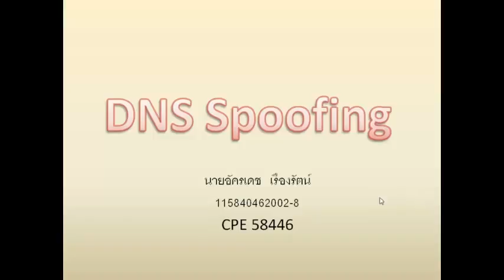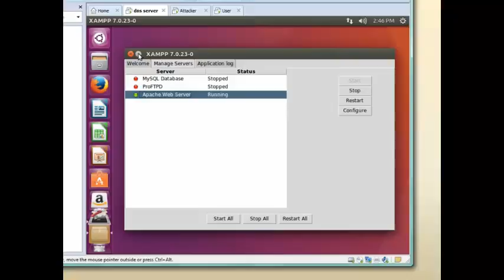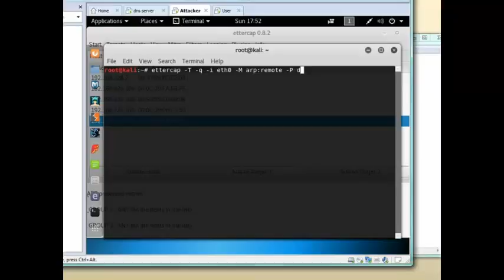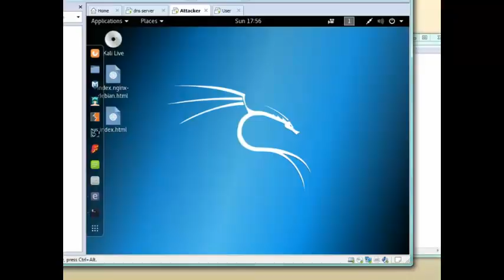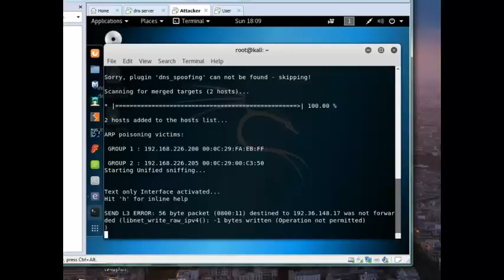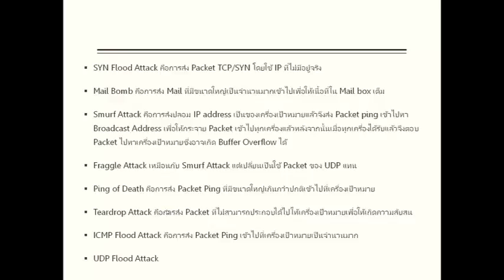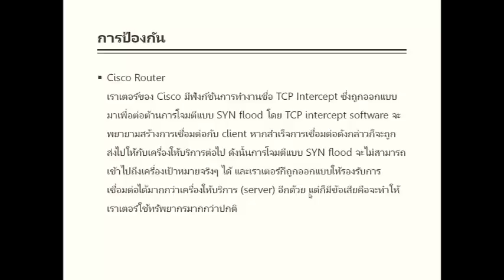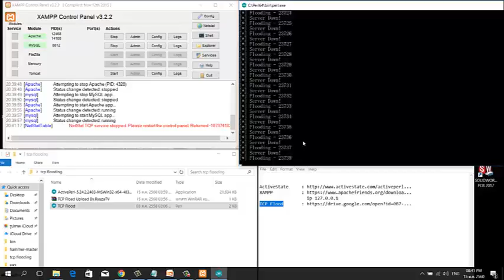#6 TCP/IP 1/60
นายอัครเดช  เรืองรัตน์
นายวรวุฒิ ประพันธ์ศิริ